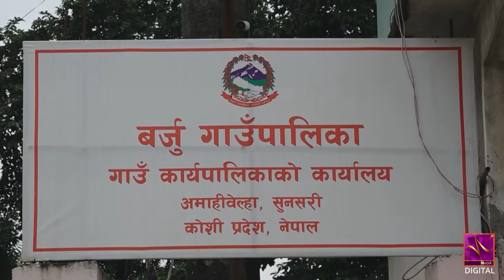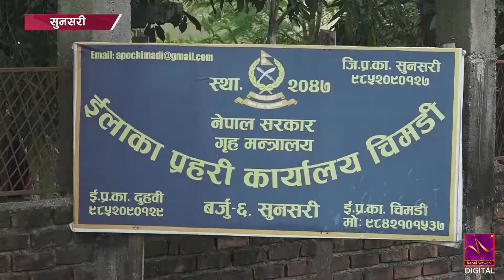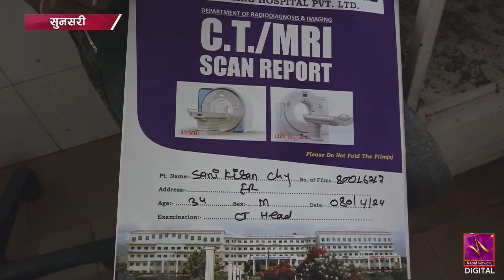गुणस्तरमा प्रश्न उठाउँदा युवामाथि कुटपिट @NntvNepal​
गुणस्तरमा प्रश्न उठाउँदा युवामाथि कुटपिट